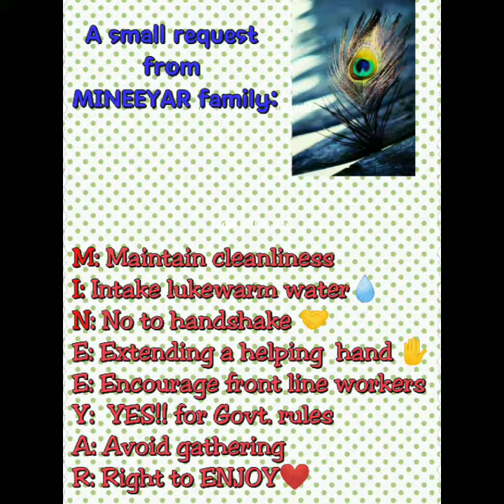Lockdown special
We Mineeyar family performing on Muskurayega India🇮🇳